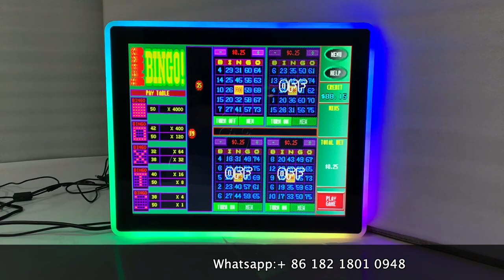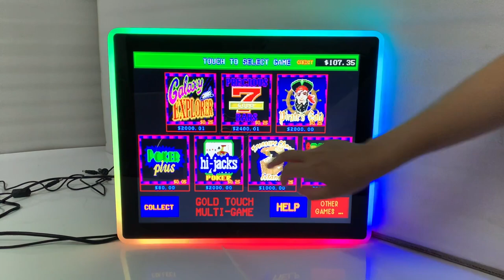19 inch fox gold touch game touch screen monitors for sale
Wechat : liejianggame02